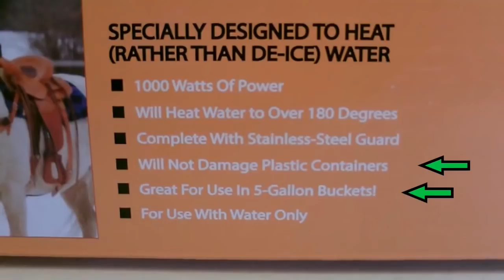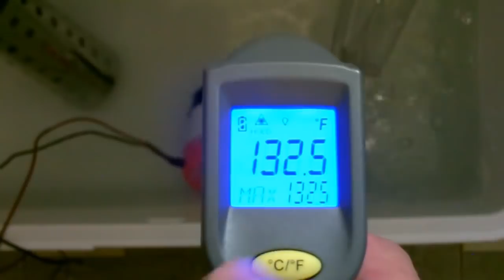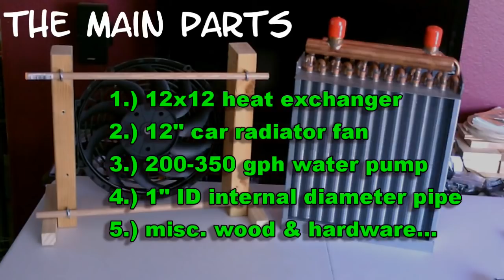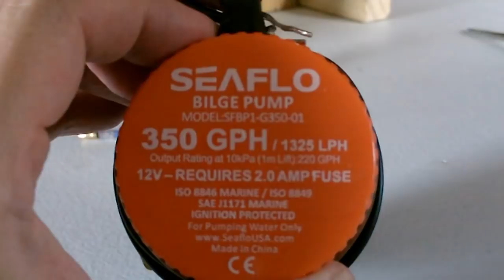DIY Air Heater! "Hot Water" Air Heater! (w/12x12 HeatEx.) AC/DC Solar Pwrd! Max 57k BTU! (2000sq.ft)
A DIY Style Air Heater fueled using Hot Water! video shows how to make a powerful air heater using a 12x12 heat exchanger (radiator), 12" car radiator fan, 350 gph water pump (along with a mini bucket water heater). simple design, but very powerful. per manufacturer: heat exchanger is rated to over 57,000 btu output. that covers about 2000 sq. ft. ...so it can easily heat a house or at minimum several rooms. unit as shown is AC and DC powered (solar). heater works very fast. the fan pushes air thru at 1750 CFM and mini water heater heats water in just minutes!. the complete build with detailed instructions is included in the vid. note that you can also make this system with a 8x8 heat exchanger (paired with a 7" car radiator fan). those output a little over 25K BTU (max) per manufacturer. (fan output 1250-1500 CFM). that covers about 1000 sq. ft. ...so it easily warms several rooms also. i've used both. a preview of my next video: my next video will show this entire set up running totally off grid (all DC Solar) *using 2 solar panels, 2 DC water pumps and a DIY coil style solar thermal water heating panel. *the 8x8 unit is used along with a 5 gallon bucket to hold the solar heated water. vid is already done, just finishing the editing now. planned posting date is next weekend (UPDATE - it's now posted! link below). be ready for winter. btw all major components... the 12x12 heat ex., 12" fan, 350 gph bilge pump, and bucket heater are all from amazon. for even another way to heat water, they sell DC water heating elements of various powers (150w, 300w, 600w, 900w, 1200W) (just hook direct to solar panel or battery bank). if you like the vid please rate, subscribe and share... links to main parts listed below. also listed below is a video link to a new video (11/01/2019) i just posted. it shows how to use an AC Powered Fan with these heat exchanger/air heater devices.

8x8 exact model

12x12 similar model (i couldn't find the exact one - but that changes all the time)

350 gph pump

car radiator fan (similar)

bucket water heater (similar- but look around. i've seen them for a lot less - like 24.99)

note that the bucket heaters are specifically designed for plastic containers. most also have all kinds of built in protections, like thermal overload and thermostats to regulate water temp etc...

UPDATE (11/1/2019): i just posted a video showing how to pair the 8x8 heat exchanger/air heater with an AC Powered Fan! the fan used is SUPER QUIET and just as powerful. also no wooden frame needed! here's the